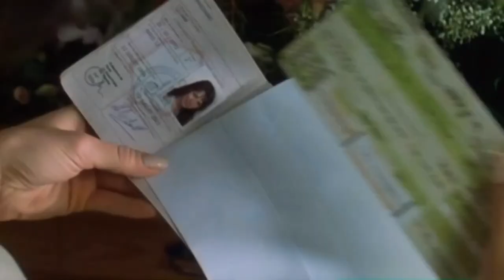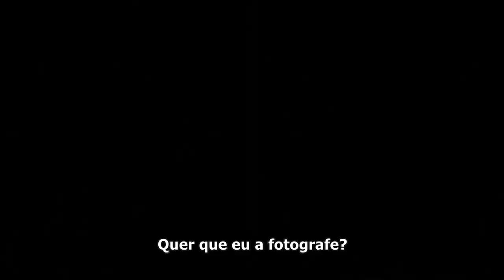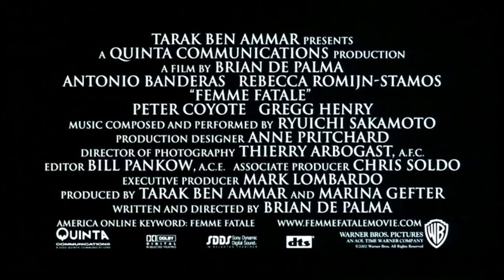Femme Fatale 2002 Trailer Oficial Legendado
Femme Fatale 2002
Trailer oficial legendado em português Br.
Direção: Brian De Palma.
Artistas: Rebecca Romijn, Antonio Banderas, Peter Coyote, Eriq Ebouaney.

Laura Ash (Rebecca Romjin-Stamos) é uma linda mulher que é também mestre na arte da manipulação. Após ter um papel crucial em um assalto de jóias, ela repentinamente decide deixar para trás sua carreira criminosa. Reinventando a si mesmo como a respeitável esposa do embaixador norte-americano na França, Laura quer agora fugir dos holofotes e atrair a menor atenção possível. Porém, um repórter paparazzi, Nicolas Bardo (Antonio Banderas), fica atraído por sua beleza e decide segui-la. Subitamente exposta pelas lentes de Nicolas, Laura passa a ser vulnerável aos ataques de seus inimigos e decide usar seus talentos e o instinto voyeurístico de Nicolas para criar uma nova identidade para si e escapar novamente.